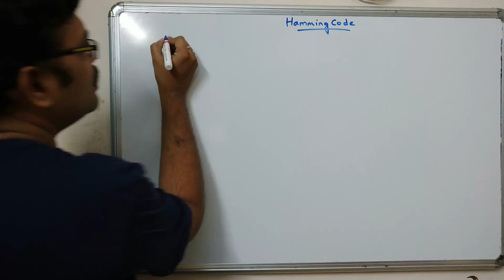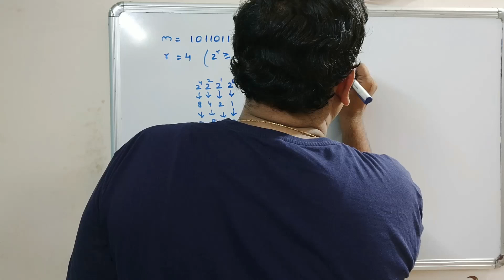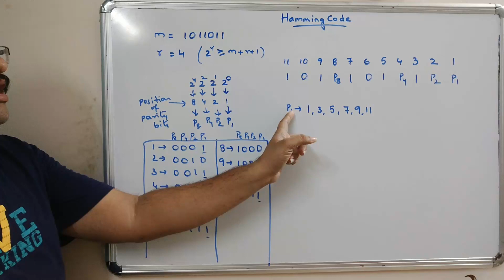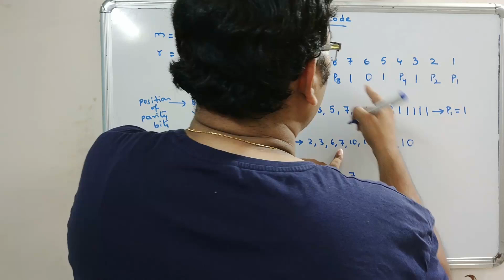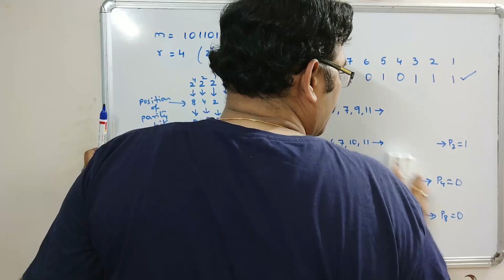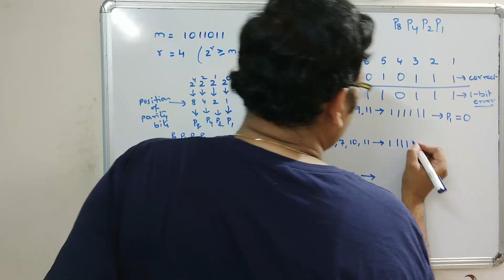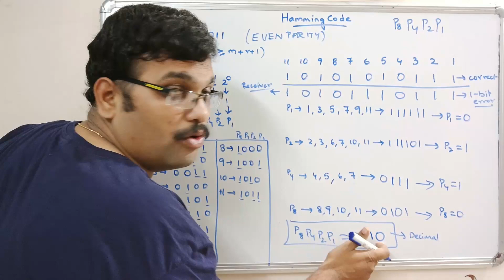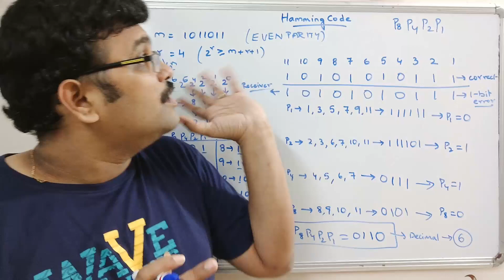18 - HAMMING CODE EXAMPLE WITH 7 BITS OF DATA - COMPUTER NETWORKS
HAMMING CODE EXAMPLE WITH 7 BITS OF DATA